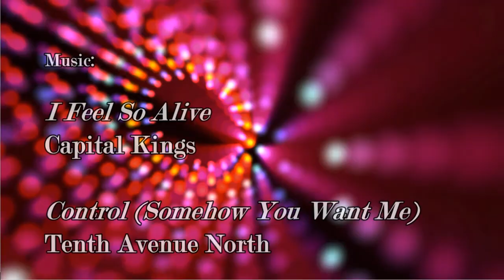2017 Intermediate Camp 2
Camp Rock
July 31 - August 4, 2017
Redington, NE